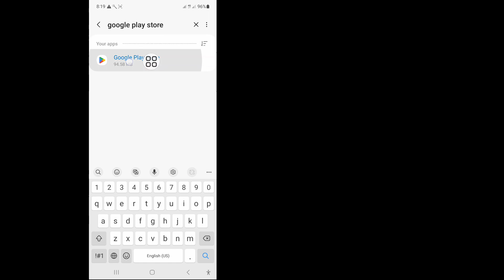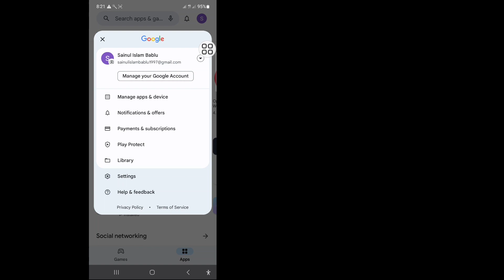Fix eFootball 2024 Not Compatible With Your Device | Your device isn't compatible with this version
In this video, I'll show you Fix eFootball 2024 Not Compatible With Your Device | Your device isn't compatible with this version watch this full video and learn by following all my steps without skipping. It is a very simple process that only takes some time.
This is most important for all eFootball 2024 users.